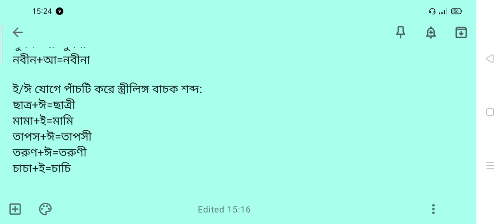মডেল আ্যকটিভিটি টাস্ক ক্লাস ৫ বাংলা সেপ্টেম্বর মাসের/Model activity task class 5 bangla part 6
Model activity task class 5 bangla part 6#,
spoken English#, most common short sentences#, spoken English in Bengali#, how speak in English#,
strong Roots reading#, strong Roots reading in Bengali#

আমার চ্যানেলের নাম samirstylistgrammar# spoken English in Bengali#spoken English my channel samirstylistgrammar.
Here you find rules of voice change,narration change, joining, splitting, phrasal verb, verbs form, negative sentence.
এগুলো VOICE CHANGE এর লিঙ্ক

এগুলো NARRATION CHANGE এর লিঙ্ক

এগুলো joining এর লিঙ্ক

এগুলো splitting এর লিঙ্ক

এগুলো NEGATIVE SENTENCE এর লিঙ্ক

এগুলো PHRASAL VERB এর লিঙ্ক

এগুলো ARTICLE এর লিঙ্ক

এগুলো preposition এর link

এবার spoken English এর link